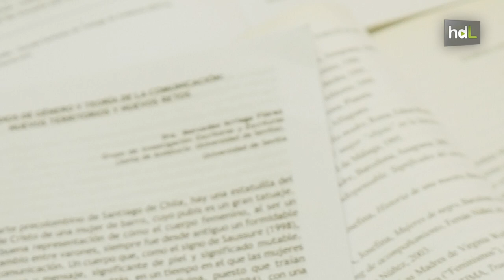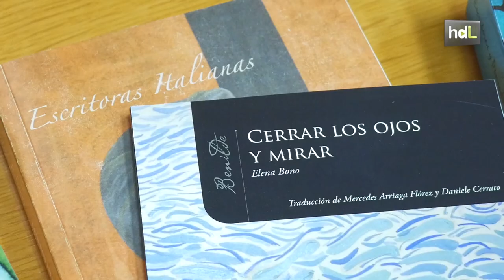HDL Mercedes Arriaga, divulgación científica para reivindicar el papel de la mujer en la cultura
En el departamento de filología de la Universidad de Sevilla, la voz de las escritoras a lo largo de la historia se escucha alto y claro gracias a la labor de la catedrática Mercedes Arriaga. Mercedes es profesora de filología italiana y una incansable defensora de la divulgación científica en torno a los estudios de género. Ocupa el quinto lugar en el ranking internacional H-Index Scholar que mide la calidad profesional de los científicos en base a sus publicaciones.